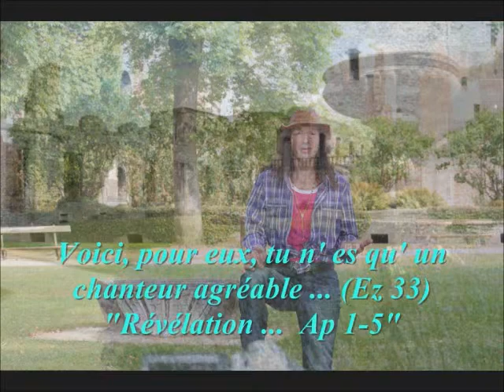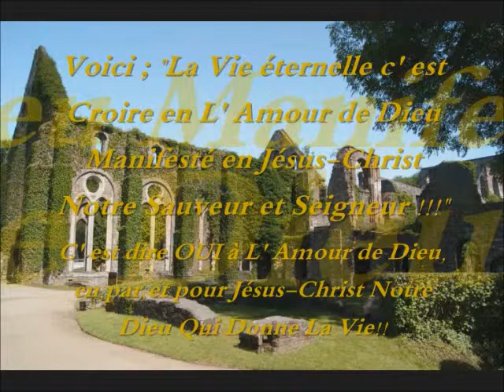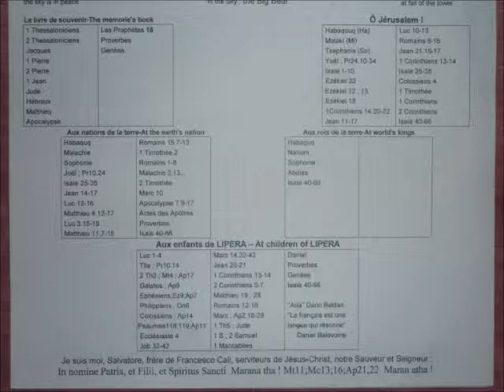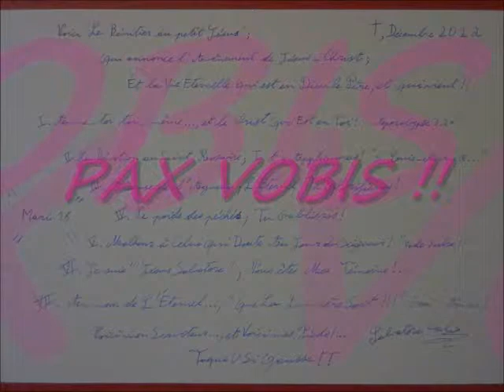INRI "and You will be my Witnesses!...(Acts1-4) TO GOD ALONE! SalvatoreCali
PAX: If you don't act now, your home...,your Brother will die!!! (2Peter)
Then said I, Lo, I come to do Thy Will, Ô God! (Hebrews) Amen! SalvatoreCali

Il paradiso chiuso da migliaia di anni è stato aperto per noi "oggi" dalla croce. Infatti, oggi, Dio vi ha introdotto il ladrone. Così compie due meraviglie: apre il paradiso e vi fa entrare un ladro.

 Oggi Dio ci ha reso la nostra antica patria, oggi ci ha ricondotti nella città eterna, oggi ha aperto la sua casa all'intera umanità.

 "Oggi, dice, sarai con me in paradiso".

 Cosa stai dicendo, Signore? Sei crocifisso, inchiodato e prometti il paradiso? Sì, - risponde - affinché tu capisca quale è la mia potenza sulla croce...

 Non è risuscitando un morto, né comandando il mare e i venti, né cacciando i demoni, che egli ha potuto cambiare il cattivo destino del ladro, bensì crocifisso, inchiodato, coperto d'insulti, di sputi, di scherni e di oltraggi, affinché tu veda i due aspetti della sua potenza.

 Scosse tutta la creazione, spezzò le rocce (Mt 27,51) e attirò l'anima del ladro, più dura della pietra, e l'ha ricolmata d'onore...

 Sicuramente nessun re permetterebbe a un ladro o a un altro suo suddito di sedersi con lui mentre fa il suo ingresso in una città.

 Invece, Cristo l'ha fatto: quando entra nella sua santa patria, vi introduce un ladro insieme con lui.

 Facendo così non disprezza il paradiso, non lo disonora con la presenza di un ladro; proprio al contrario egli onora il paradiso perché è un onore per il paradiso avere un padrone capace di rendere un ladro degno delle sue delizie.

 Nello stesso modo, quando egli introduce i pubblicani e le prostitute nel Regno dei cieli (Mt 21,31), è per la gloria di questo luogo santo, perché gli mostra che il padrone del Regno dei cieli è abbastanza forte per rendere prostitute e pubblicani rispettabili al punto di essere degni di tale onore e di tale dono.

 Ammiriamo un medico quanto più lo vediamo guarire persone che soffrono malattie considerate incurabili.

 E' giusto dunque ammirare Cristo... quando ridona a pubblicani e prostitute quella santità spirituale che li rende degni del cielo.

 Lode a Te o Cristo.

 (San Giovanni Crisostomo (circa 345-407)